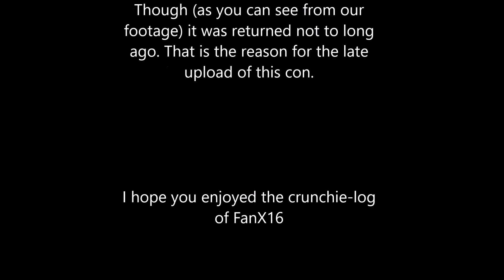CBT FanX 2016 Day 3